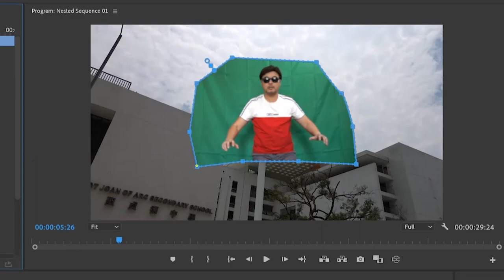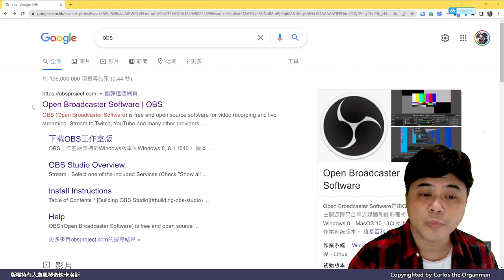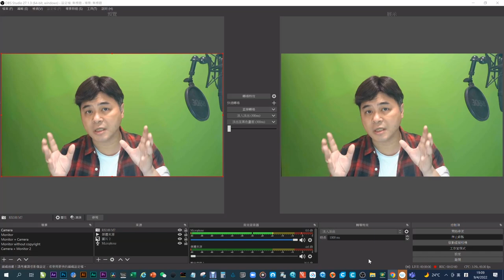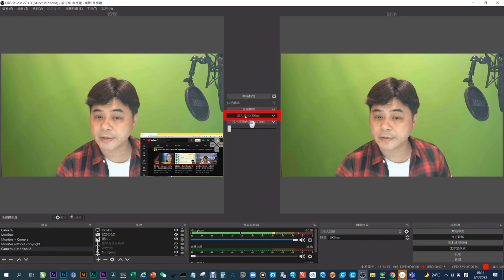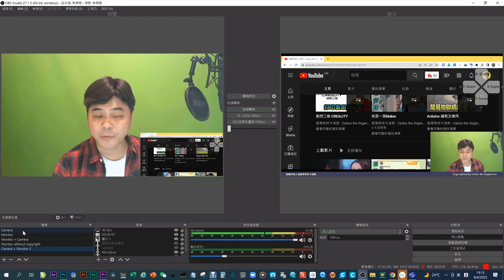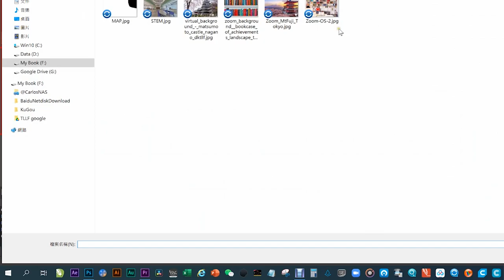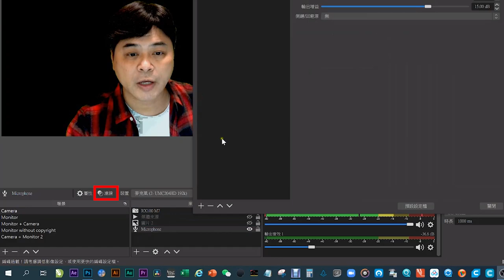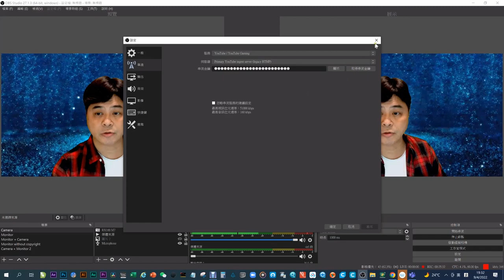【家居動手做系列】OBS配合綠幕直播，KOL必須懂的入門技巧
卡洛斯每週一STEM，很多人問卡洛斯為何有時間可以每天出片更新，其實做了三年KOL總對剪接及直播有點心得，秘訣是工欲善其事，必先利其器，今天教大家如何安裝綠幕及配合OBS studio的設定，做好軟件和硬件的配備，實時直出影片自然事半工倍，好好收藏起來！